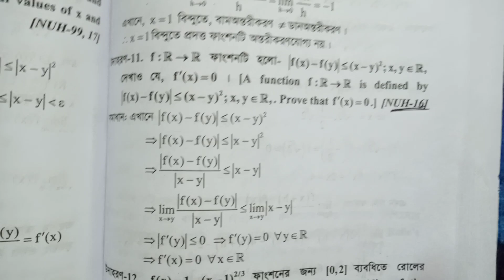খ বিভাগ ৪ নম্বর নিশ্চিত | Honours Math 3th Year Real Analysis suggestion 2020 | বাস্তব বিশ্লেষণ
খ বিভাগ ৪ নম্বর নিশ্চিত | Honours Math 3th Year Real Analysis suggestion 2020 | বাস্তব বিশ্লেষণ ২০২০ সালের গণিত তৃতীয় বর্ষের সাজেশন 2022

BSC Honours 3th year Math Department suggestion
Real Analysis,
Real Analysis Suggection,
Real suggection,
Real Analysis Suggection 2020,
Real Analysis honours 3rd year, Honours 3th Year Real Analysis suggestion 2022,
বাস্তব বিশ্লেষণ ২০২০ সালের তৃতীয় বর্ষের সাজেশন,
BSC Honours Math 3th Year Real Analysis suggestion 2020,
Honours 3th Year Real Analysis suggestion 2020,
Honours 3th Year Real Analysis suggestion 2022,
গণিত তৃতীয় বর্ষের সাজেশন 2022, Amir360 Maths,
Pi Math Club,
real analysis suggestions,